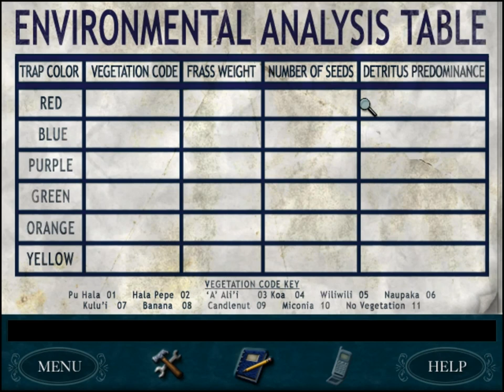Nancy Drew 15: The Creature of Kapu Cave [04] w/YourGibs - DIGRESSING DR QUIGLEY AT 3 FINGERS ROCK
Nancy Drew: Creature of Kapu Cave let's play walkthrough gameplay
GIVE A LIKE FOR NANCY DREW SOLVING MYSTERIES IN HAWAII?

Part 4, DIGRESSING DR QUIGLEY AT 3 FINGERS ROCK

Let's Play ♦ Nancy Drew 15: The Creature of Kapu Cave (Senior Detective) walkthrough with YourGibs commentary gameplay

STORY: You, as Nancy Drew, go to Hawaii to serve as a research assistant to Dr. Quigley Kim. A devastating scourge is destroying the pineapple crop causing residents to whisper that a local research compound has awoken the legendary Kane ‘Okala. Upon arriving, Nancy discovers the camp ravaged and Dr. Kim missing. Coincidentally, the Hardy Boys are also on the Island to complete a top-secret mission, but it’s up to Nancy to uncover this intricate web of mysteries in Nancy Drew: The Creature of Kapu Cave!

(4) Nancy Drew 13: Nancy Drew 13: Last Train to Blue Moon Canyon /